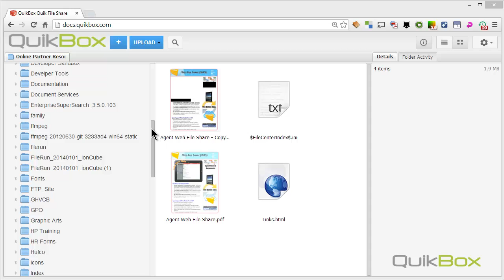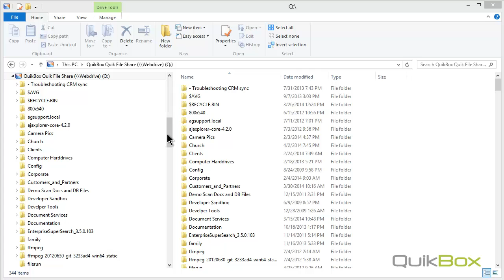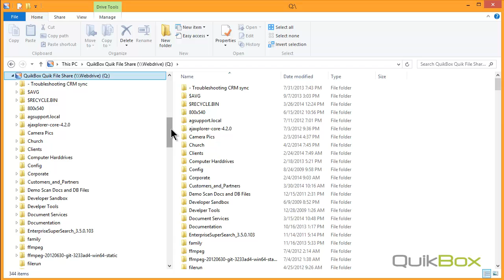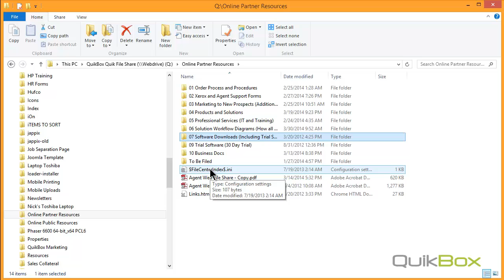Quik File Share - Remotely access your documents using WebDav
Easily access your network files remotely using WebDav.  Access them using a desktop, laptop, tablet, or phone.  Simply map a drive to your computer.